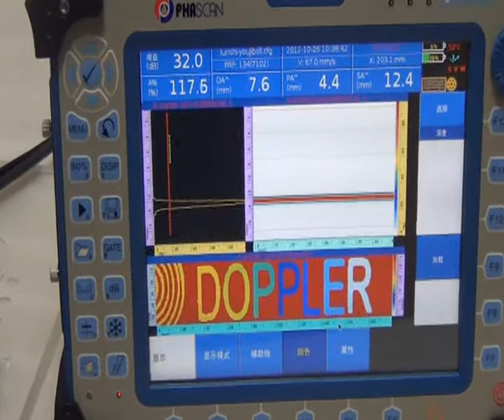DOPPLER - Glass Plate Scanning with Wheel Type Probe on PhaScan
Introduce Phased Array Ultrasonic Application of:
Glass Plate Scanning with Wheel Type Probe on PHASCAN on Phased Array Detector - PHASCAN
by Guangzhou Doppler Electronic Technologies Co.,Ltd.